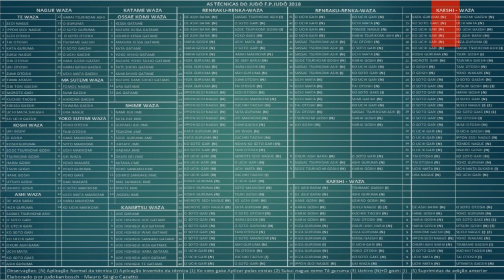Módulo Fundamentos judô Kaeshi waza